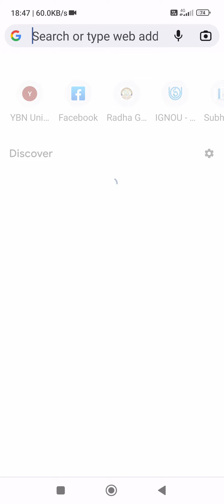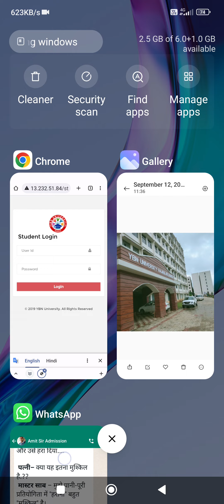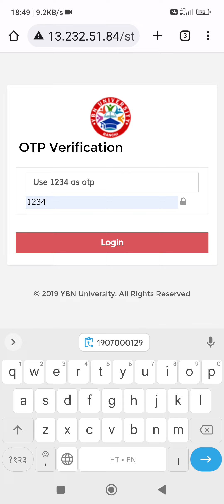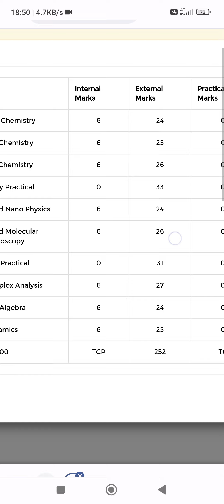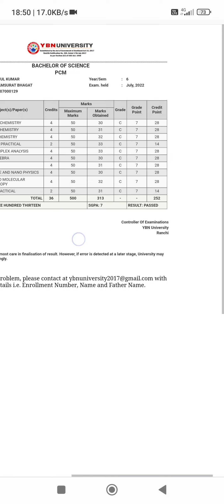YBN UNIVERSITY RESULTS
how to check results of ybn University.